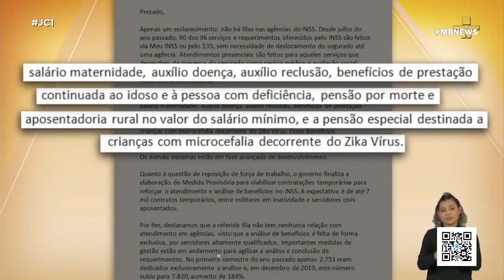MINAS BRASIL NOTICIAS 10 02 2020